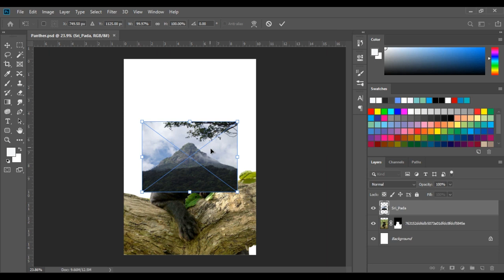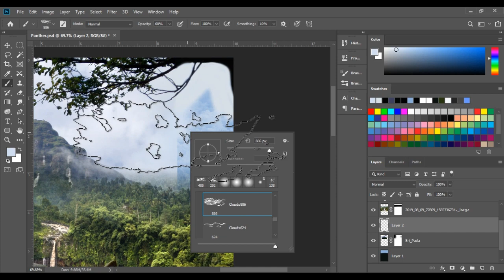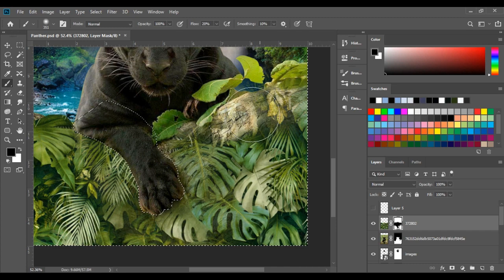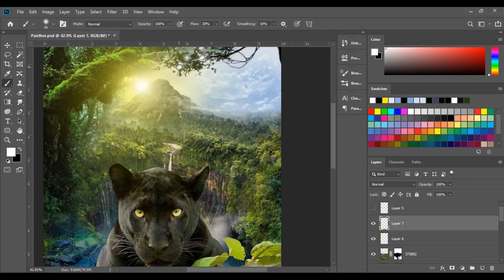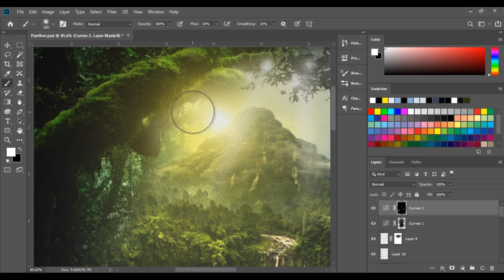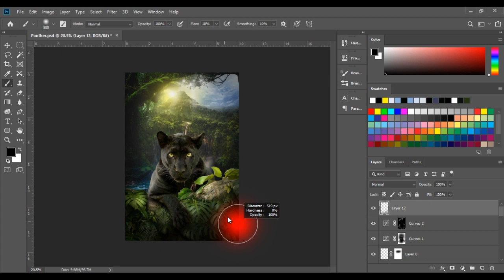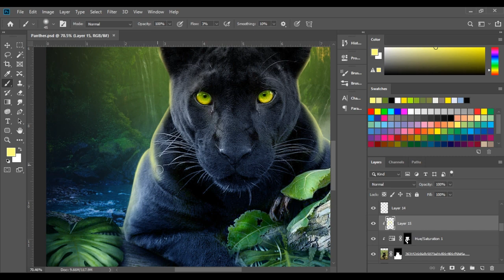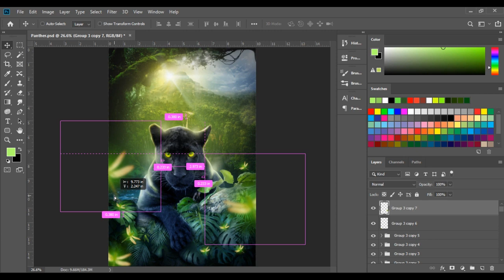Black Panther | Photo Manipulation in Adobe Photoshop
Black Panther Photo Manipulation
Editing : Sameera Wickramasinghe
Application : Adobe Photoshop
Total Time : 30 Min
Total Layer : 37 Layers